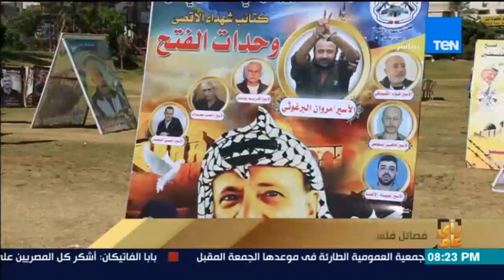رأي عام | جولة إخبارية مع عمرو عبدالحميد ليوم 29 إبريل 2017